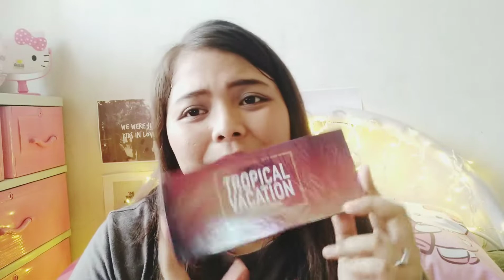THE ULTIMATE SHOPEE HAUL + WATSONS HAUL PHILIPPINES | Kaye Padre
THE ULTIMATE SHOPEE HAUL + WATSONS HAUL PHILIPPINES

Kaye Padre
Kaye Padre
Kaye Padre
Kaye Padre
Kaye Padre

Cabanatuan City
Cabanatuan City